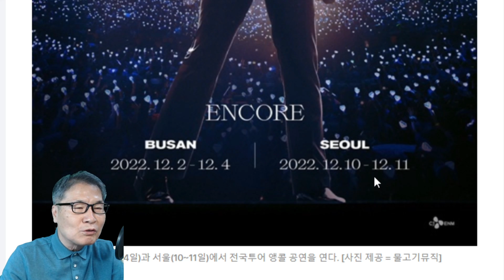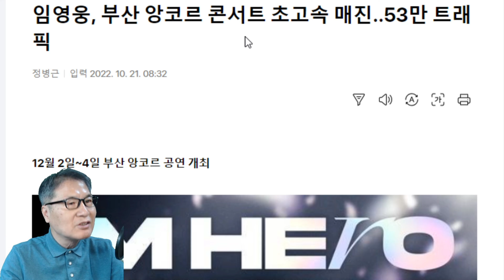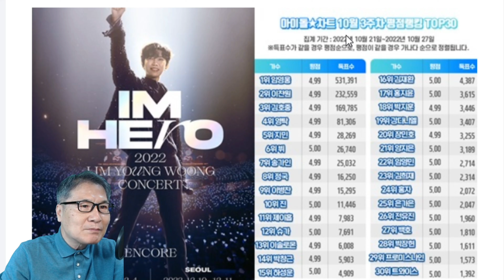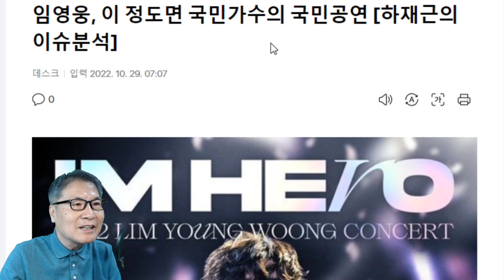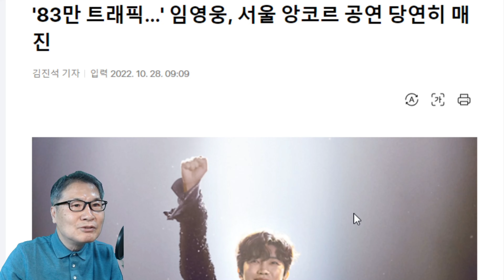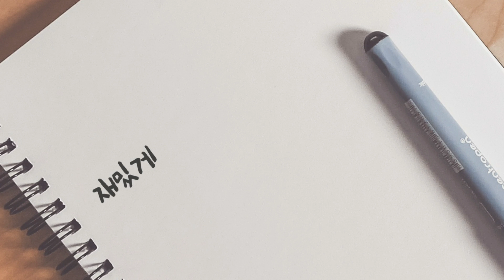수치로 본 임영웅 콘서트 'IM HERO' 의미? 7개 도시 21회 공연, 17만명, 1회 8000명! 81만, 53만, 83만 트래픽! 서울앙코르공연, 부산공연,국민콘서트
수치로 본 임영웅 콘서트 'IM HERO' 의미? 7개 도시 21회 공연, 17만명, 1회 8000명! 81만, 53만, 83만 트래픽!